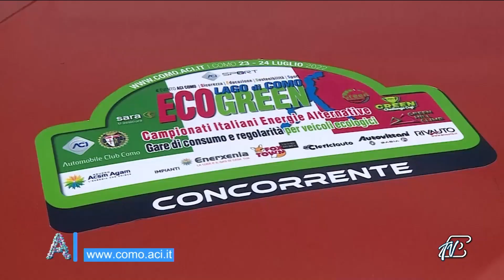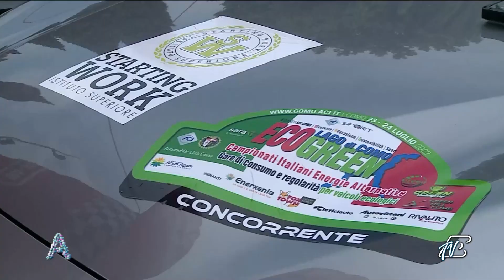ANGOLI 29/12/2022: INFORMACI - ENRICO GELPI E I PROGETTI PER IL 2023